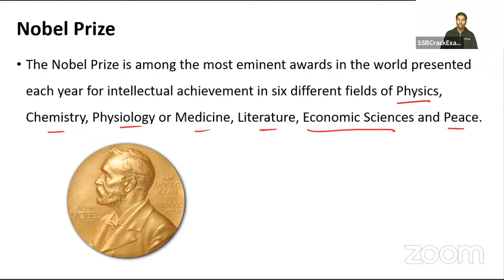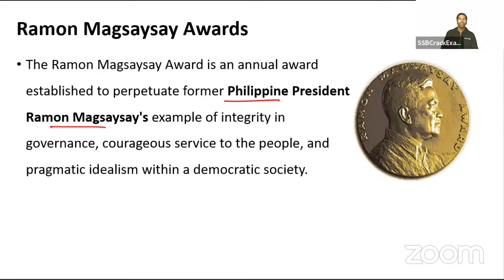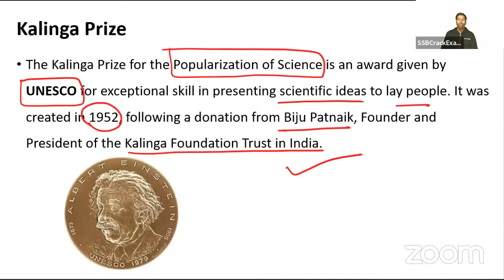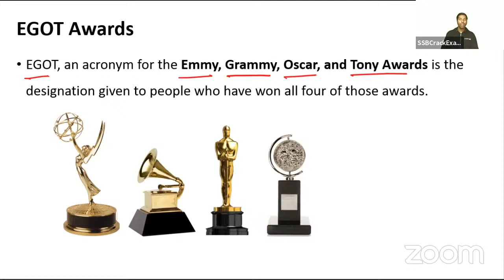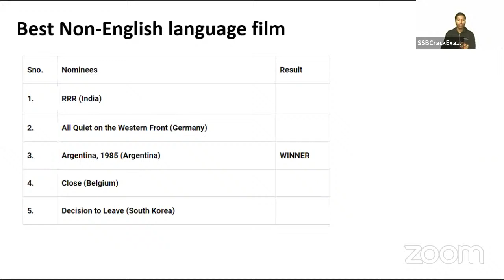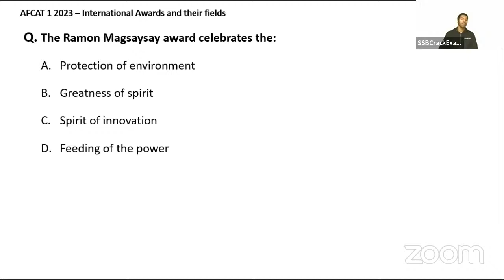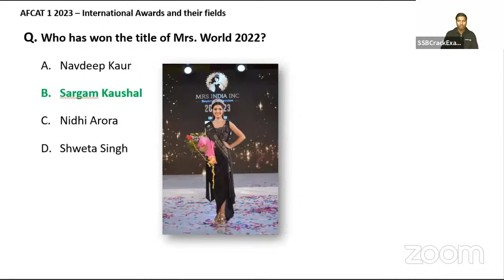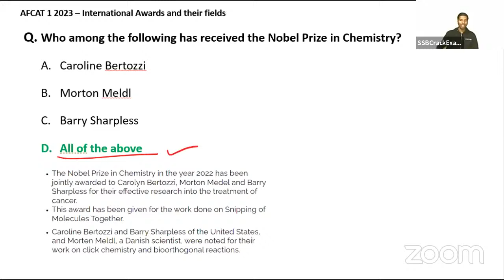AFCAT 1 2023 Exam Static GK 45 Days Crash Course - International Awards and Their Fields - Class 10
Join us regularly for free live sessions that will prepare you for the AFCAT 1 2023 Exam. These classes are all very engaging. The candidates do not need to travel; they can watch the classes from the convenience of their own homes. The live classes are designed to be interactive so that candidates are more actively engaged and so that there is less of a chance of candidates having any questions or concerns about any of the topics that are covered. It also helps candidates improve their communication skills, which is another important quality required in candidates for this exam. This exam places a strong emphasis on candidates’ communication skills. Join Us Live and Crack AFCAT 1 2023 Exam.

afcat 1 Exam Date,
afcat 1 2023,
afcat 1 2023 age limit,
afcat 1 2023 preparation,
afcat 1 2023 new batch,
afcat 1 2023 batch,
afcat 1 2023 strategy,
afcat 1 2023 exam date,
afcat 1 2023 online classes,
afcat 1 2023 application form,
afcat 1 2023 syllabus,
afcat  1 2023 preparation strategy,
afcat 1 2023 study plan,
afcat 1 2023 current affairs,
age limit for afcat 1 2023,
age criteria for afcat 1 2023,
current affairs for afcat 1 2023,
daily current affairs for afcat 1 2023,
afcat 1 2023 best books,
afcat 1 2023 books,